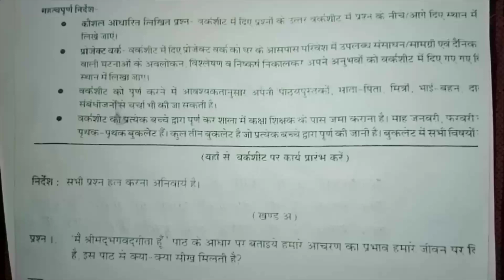कक्षा 6 वीं हिंदी मार्च वर्कशीट 2021|| march hindi worksheet 2021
कक्षा 6 वीं हिंदी मार्च वर्कशीट परियोजना कार्य 2021 || हिंदी मार्च वर्कशीट || march hindi worksheet

हिंदी hindi
class 6th hindi worksheet of march solution 2021
Project work
👉मार्च हिंदी hindi Project work वर्कशीट कक्षा 6 वीं 2021
Pariyojana karya
kaksha Chhathi Mein March hindi Project work ki worksheet 2021 Ka

kaksha chatni hindi Pariyojana karya 2021 March
class 6th hindi worksheet of march month 2021
solution of march month hindi Project work worksheet class 6th

March Pariyojana karya worksheet 2021 kshara Chhathvin

कक्षा छटवीं 2021 मार्च वर्क शीट हिंदी
हिंदी Pariyojana karya
2020 Mein March worksheet
class 6th 2021 hindi Project work solution worksheet
 हिंदी
worksheet Pariyojana karya of class 6th of hindi of 2021

2021 March hindi marksheet Ka Hal

hindi worksheet 202kaksh1 kaksha 6th